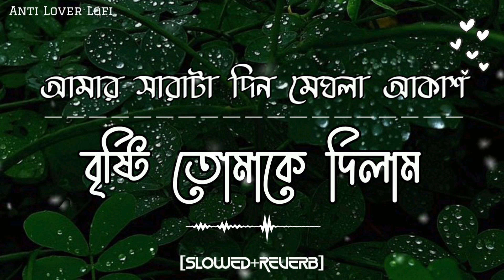বৃষ্টি তোমাকে দিলাম||Bristi Tomaka Dilam||amer sarata din meghla akash||Bengali Romantic Lofi song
✦Latest updates of LoFi Song after 1-2   days
✦ feel lofi and chill life
Deep sleeping night alone music best of sad song Mashup Breakup

Doston is channel pe aapko daily ek new mashup song milega

Nonstop sad mashup & Love mix long drive song lofi sad song
missing you mashup love in pain lofi breakup mashp emotinonal song
bollywood mix new vs old mashup arjit singh hit nonstop mix
sad night drive music bollywood mashup  hindi romantic song slowed and reverb song lofi mix lofi mashup